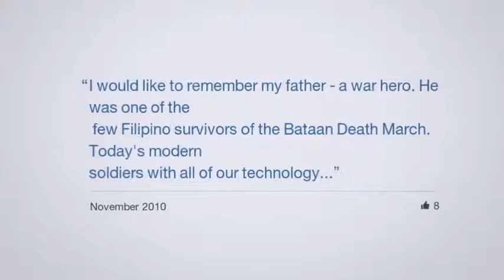A Look Back Ben Gallardo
Celebrating Facebook's 10 year anniversary. I thought I would share the video that Mark and the team made for us.